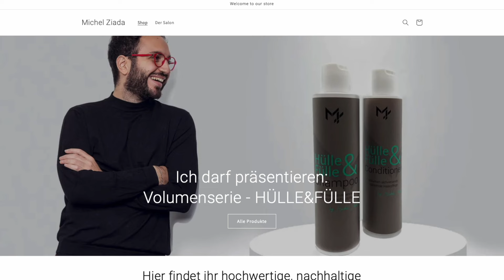JAY JO MULLET - Tutorial - HAARTREND 2023 für MÄNNER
BRANDNEU! HÜLLE&FÜLLE FÜR VOLUMINÖSES HAAR Shampoo + Conditioner
UND
WELLENREITER! DAS PFLEGENDE STYLINGPRODUKT FÜR DEINE LOCKEN ODER DAUERWELLE!

Visit me at Salon Michel Ziada
Eslarngasse 1
1030 Wien